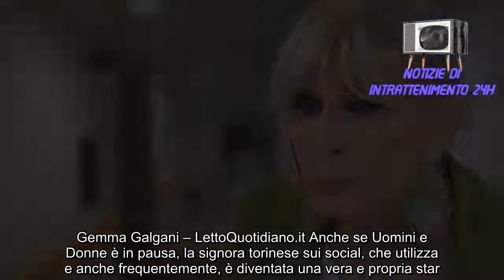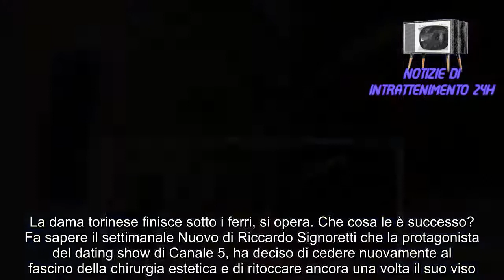Gemma Galgani di UeD, l'inaspettato intervento è finita sotto i ferri Cosa è successo